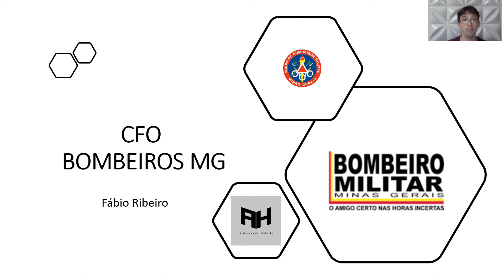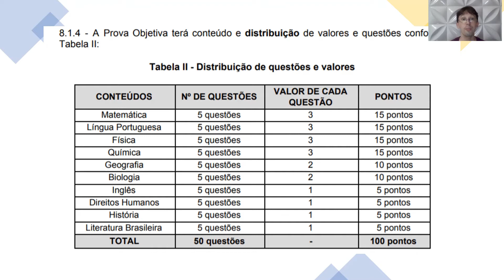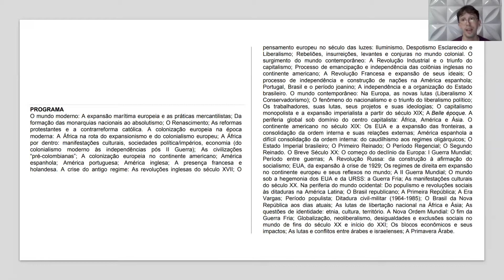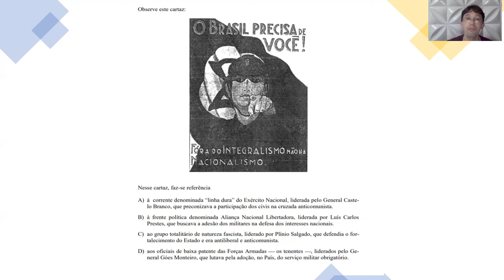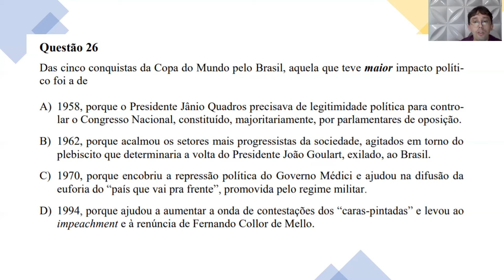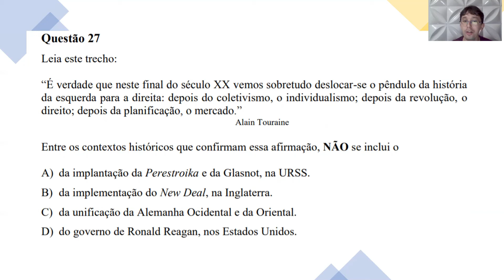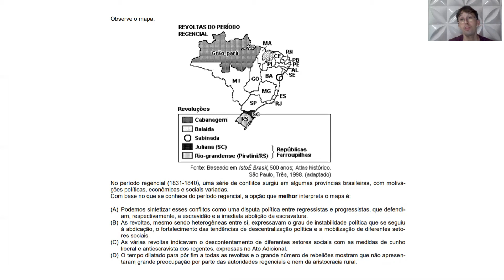CFO Bombeiros - MG [Alicerces da História]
Vai fazer o concurso para o Curso de Formação de Oficiais do Corpo de Bombeiros de MG? Então pega essas dicas e a resolução de questões.

Por apenas 1,99 você torna-se membro e ajuda na produção dos conteúdos.